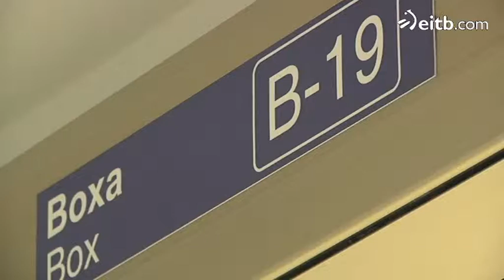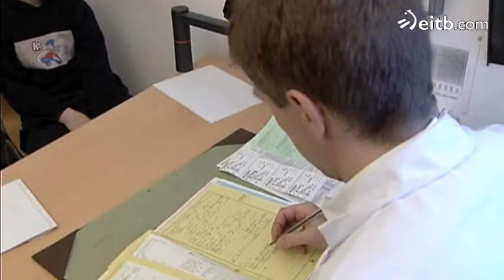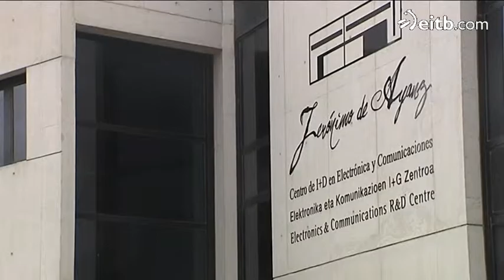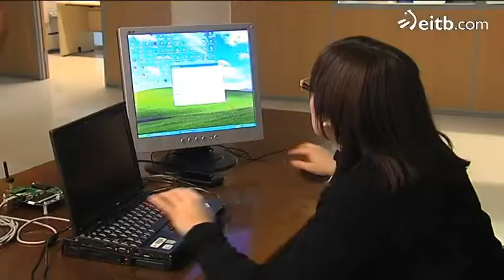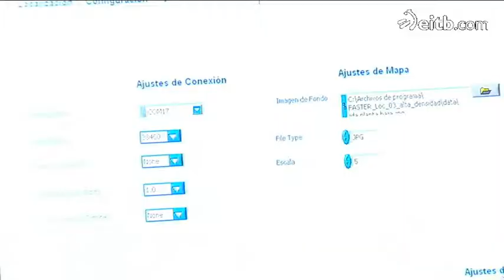Sistema para reducir las listas de espera en hospitales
Un grupo de investigadores de la Universidad Pública de Navarra trabaja en un sistema de ingeniería encaminada a reducir los tiempos de espera en los servicios sanitarios.